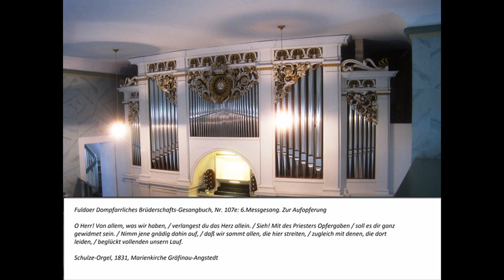Fuldaer Dompfarrliches Brüderschafts-Gesangbuch (Nr. 107e) - O Herr! Von allem, was wir haben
Der Fuldaer Dompfarrer Isidor Schleichert (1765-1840) begründete nach der Säkularisation die "Allgemeine Pfarrbrüderschaft Jesu an der Domkirche zu Fulda".
Obwohl im Bistum Fulda seit 1778 ein einheitliches Gesangbuch existierte, gab Schleichert ab 1816 ein neues Gesangbuch "zur Monatlichen Erneuerung der Pfarrbrüderschaft Jesu" heraus. Die Melodien wurden teilweise aus dem Fuldaer Gesangbuch von 1778 übernommen (Verfasser: P. Augustin Erthel OSB), teilweise von Isidor Schleichert neu komponiert. Die Texte stammen mit wenigen Ausnahmen alle von Schleichert.
Hier sollen nun nach und nach alle Lieder und Gesänge aus diesem Gesangbuch veröffentlicht werden, so wie auch schon die Lieder aus dem Fuldaer Gesangbuch von 1778 auf Youtube zu finden sind.
Die Orgelsätze stammen von dem Fuldaer Stadt- und Domkantor Michael Henkel (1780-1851).